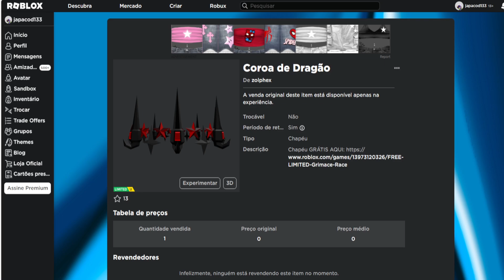CORRE QUE AINDA DA TEMPO DE PEGAR ESSE Limited UGC GRÁTIS [Coroa de Dragão] ROBLOX EVENTO 2023